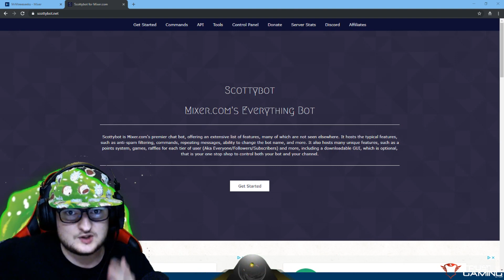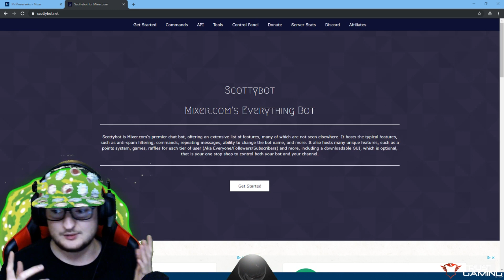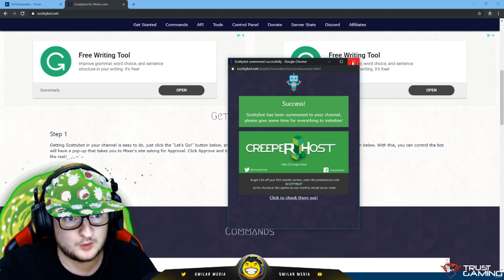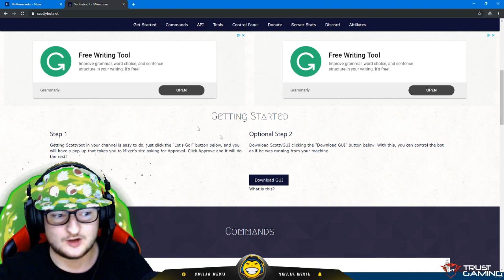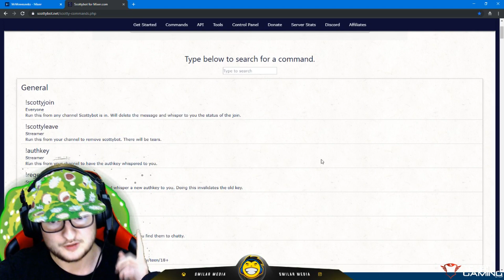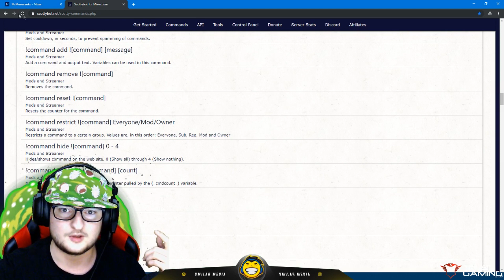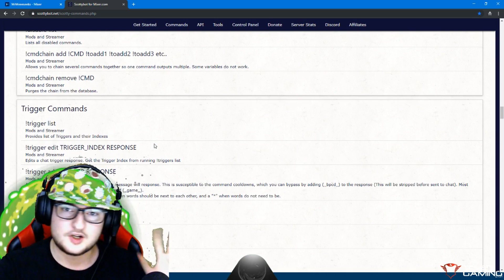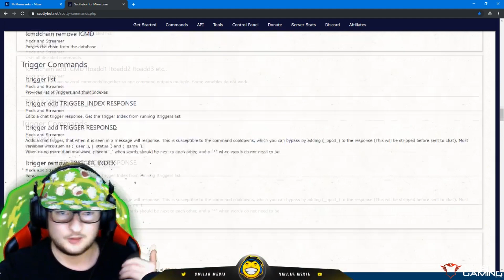Streamer Stuff - Using ScottyBot On Mixer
ScottyBot is a really great web-based chat bot! Here's a quick preview of how to set it up and what it can do!

To follow the Gaming Goodness, get connected!